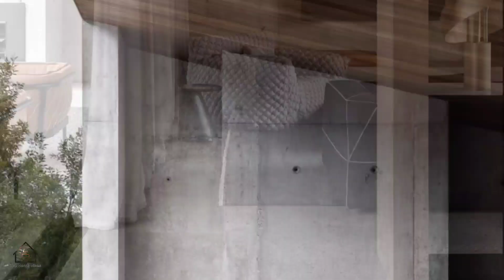Blade House, House with Concrete Base Materials, Good home design inspiration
Architects: Tecture
Area:
2021 m²
Year:
2021
Photographs:Timothy Kaye
Manufacturers:  Christopher Boots, Eco Timber, Markowitz Design
Structural Engineering: La Porta Consulting
Builder: Nick Meredith
Joinery: Leigh Smith
City: Albury
Country: Australia

When our client had nominated Concrete as their preferred and the principal material for their home, we were thrilled to be able to drive our team’s knowledge to explore a new construction methodology and design sensibility. With the entry into the site from the west, and the client’s request for a 5-car garage, we began to wonder, “how could we conceal such a large garage and not make the house feel like it’s about the vehicles?” Furthermore, designing a home with a southern backyard while also wanting to capture views and light to the north, can be challenging in the southern states of Australia. But for Blade House, we were fortunate to have a large, elevated site that inspired us to think about the layers and an extruded program.

And so, the narrative began. By using alternating heights to large concrete blades, we used a human-scale blade to sit in the foreground to a larger blade – which guides the pedestrian into the subterranean tunnel-like entry, while hiding the parking area. Once inside, the user enters a double-height space that draws you up to the main level where the concretes presence becomes overwhelming and remarkable. The concrete runs north to south, connecting the northern main bedroom wing to the southern living and dining pod. This large spine is accentuated via an increased ceiling height and only broken in the center via the entry stair and the additional bedrooms and wet areas. The purpose of this was more than a central connection – but a way to remind the clients of the location by capturing views from both spectrums

The living space is glazed on both sides to connect to the northern views and the southern yard. A north-facing winter terrace draws in warm natural light, while the summer terrace, is an entertaining dream, complete with an external fireplace, and raised terrace overlooking the pool and forest beyond. Internally, the concrete walls continue as the primary material and expression, merged with warm timber tones, and soft layering of textures to ensure the spaces feel calm and inviting against the concrete’s robustness.

on of the most exciting things about the project was specifying and sourcing locally made pieces to compliment the design. Over the custom dining table crafted by furniture makers, Christopher Blank sits a delicate pendant by Adam Markowitz. This continues in the study where a custom desk by Daniel Poole looks towards the BCAA pendant by Christopher Boots - All Melbourne-based artisans. Working closely with the clients who also built Blade House, became a true collaboration, and highlighted the importance of trust and sincerity between all parties. The project became a journey and exploration of materials and gave Tecture the opportunity to provide an outcome that reflects our strong philosophies of minimalism and clean lines, on a much higher level.